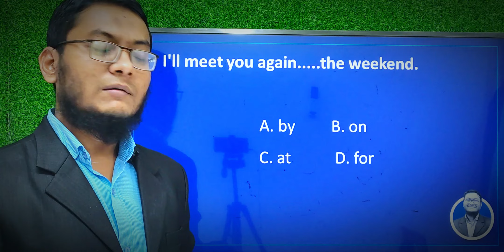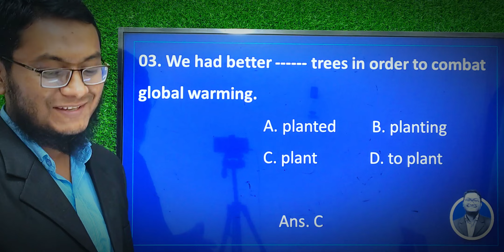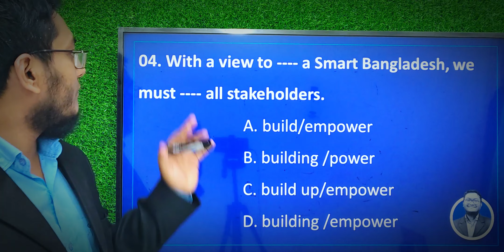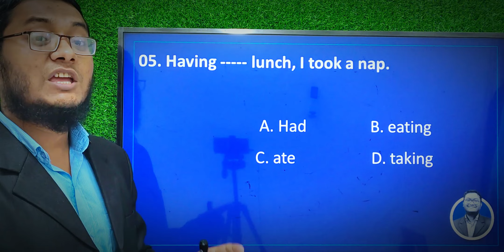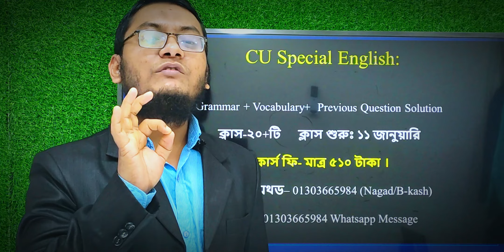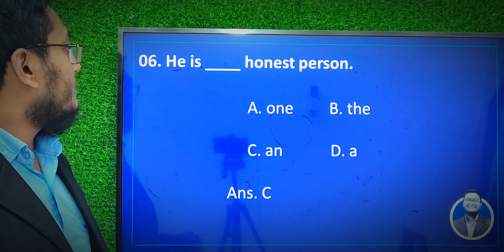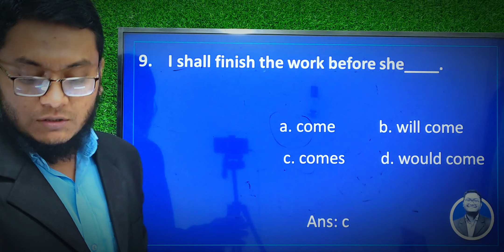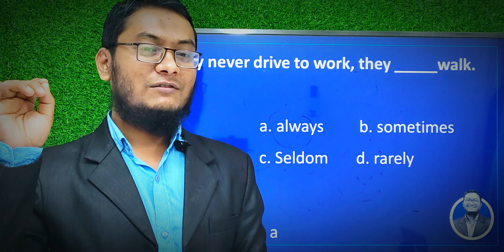CU Special English-02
কোর্সে জয়েন করতে (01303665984- Only WhatsApp Message)